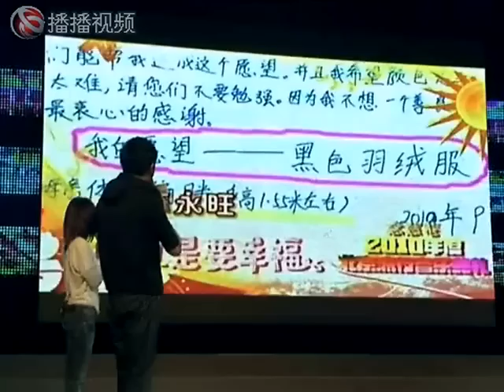リャンイン20101205清唱《这该死的爱》中歌榜欢唱会厦门站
2010年12月5日　厦门　厦门工人体育馆
（福建省　廈門市）
中歌榜欢唱会厦门站